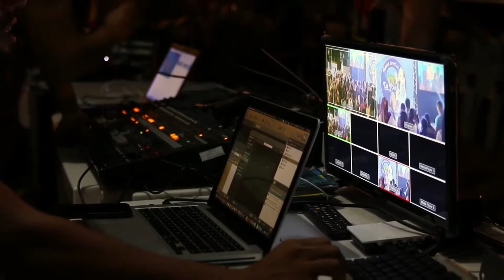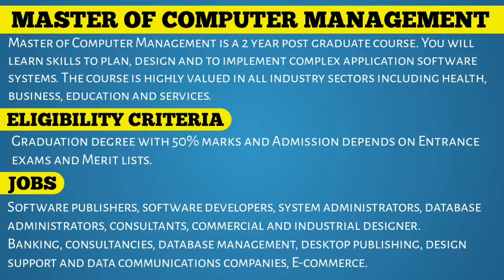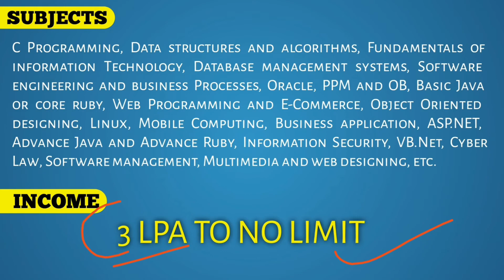MCM, Master of computer management course details in hindi, jobs, salary, SUBJECTS, etc.